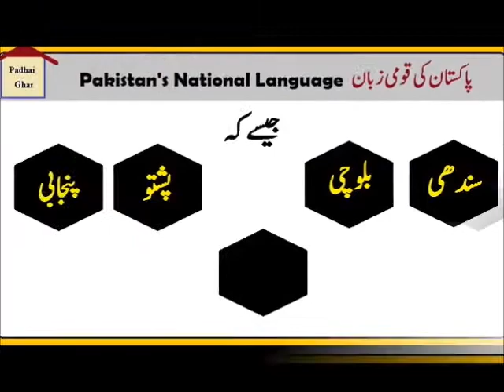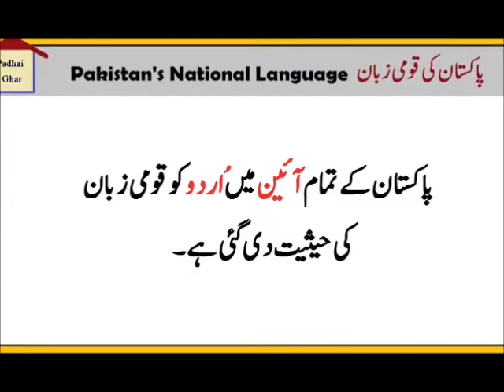Languages of Pakistan | پاکستان کی زبانیں - National Laguage - Know About Pakistan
Languages of Pakistan | پاکستان کی زبانیں - National Laguage - Know About Pakistan - Pardhai Ghar